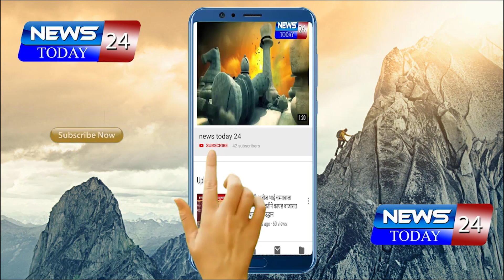मेहकर तालुका मंडप बिछायत व लाईटींग असोसिएशन च्या वतीने मेहकर तहसील समोर एक दिवसीय धरणे आंदोलन संपन्न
मेहकर तालुका मंडप बिछायत व लाईटींग असोसिएशन च्या वतीने
मेहकर तहसील समोर एक दिवसीय धरणे आंदोलन संपन्न